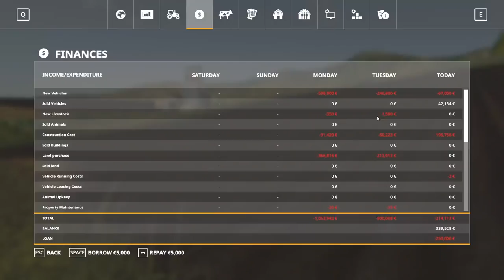Bad Farmers Buy & Build A PIG FARM In Multiplayer! - Farming Simulator Multiplayer 19 Gameplay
Welcome to Camodo Gaming's Let's Play Part 1 of Farming Simulator 19. This is a multiplayer farming management simulator game!